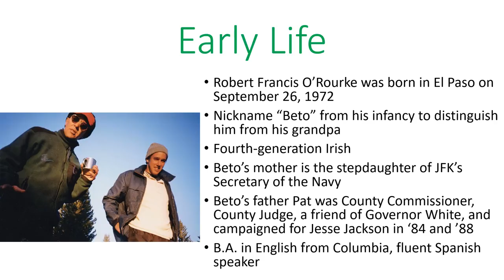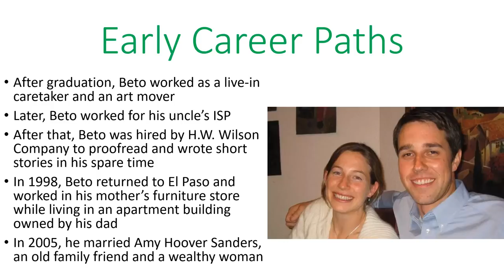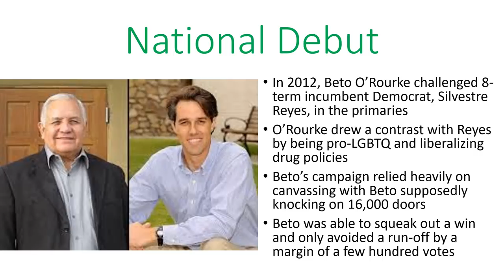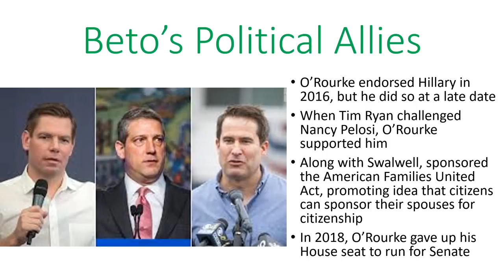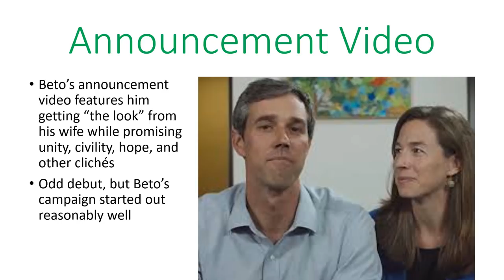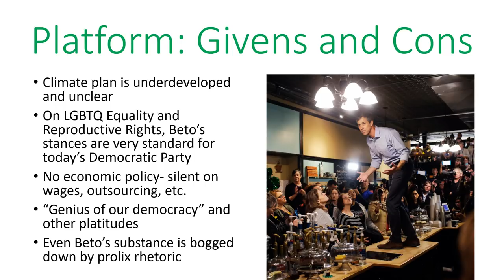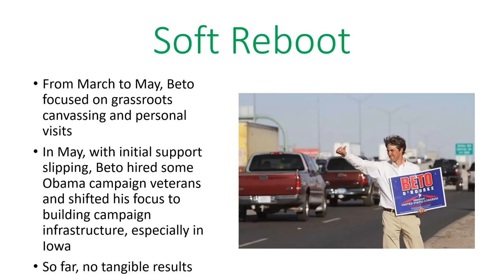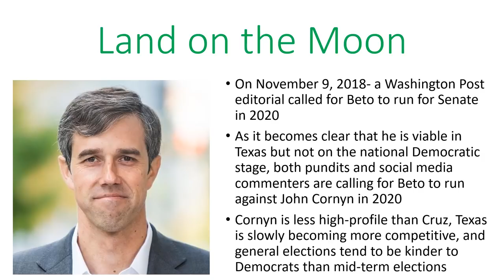Beto O’Rourke 2020: The Platitudes of the Tube Man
In this video, I look at the interesting early life and pedestrian political career of Beto O'Rourke.